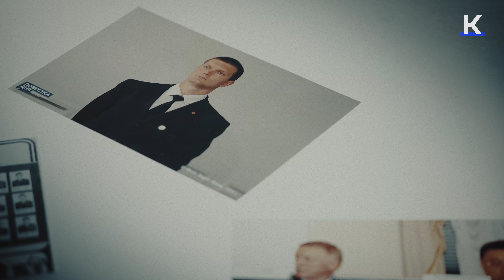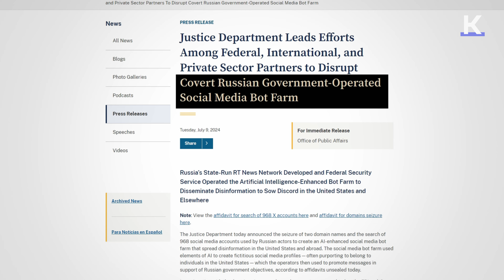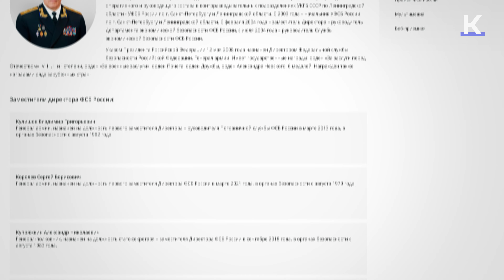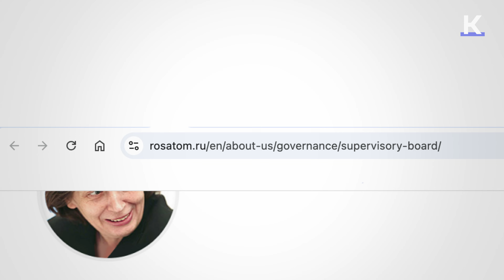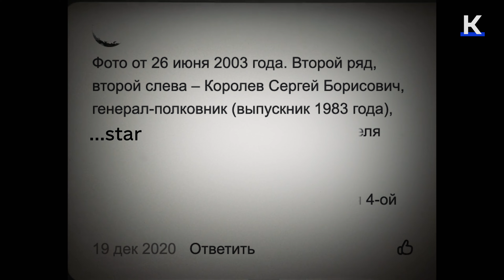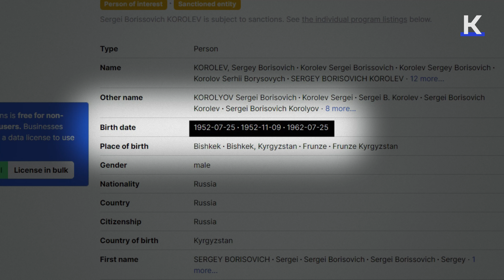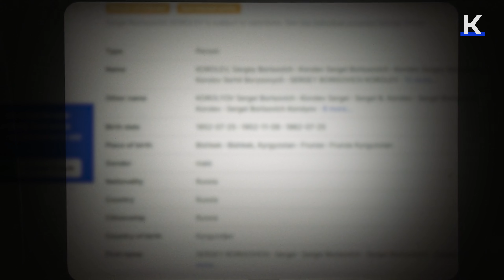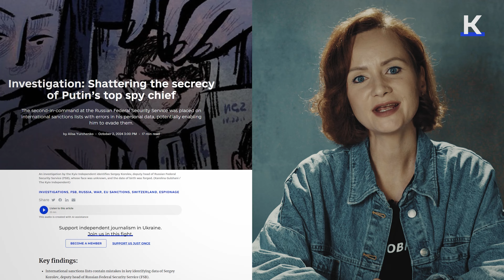Identity of top Russian spy chief revealed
Sergey Korolev, the second-in-command at Russia's Federal Security Service (FSB), has hidden the details of his life and identity so well that even the basics like his birth date and appearance are mixed up or appear to have been invented entirely.
This secretiveness may be helping him evade international sanctions. The spy chief, whose agency plays a special role in Russia’s war against Ukraine, is identified inconsistently or incorrectly on numerous international sanctions lists, possibly rendering him at times undetectable to sanctions enforcers.
The Kyiv Independent has filled in the gaps in the story of Korolev, stripping Vladimir Putin’s second-main spy chief of a significant portion of his long-lived anonymity.

Your support allows us to bring independent, locally sourced news about Ukraine to the world.

Timecodes:
00:00 - Spy agency’s mysterious leader
03:23 - Story of false photo
07:30 - What does the real Korolev look like?
11:09 - The mystery of the birth date
14:12 - Secretive, but comfy: Korolev’s family assets
15:02 - Summary